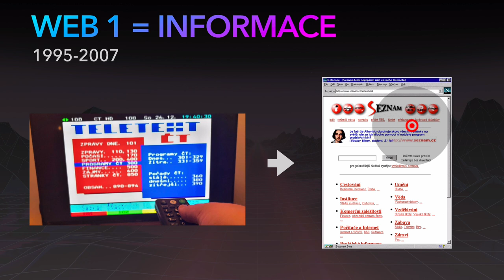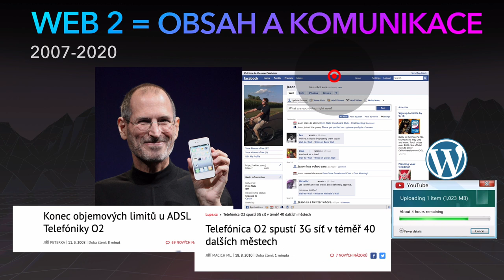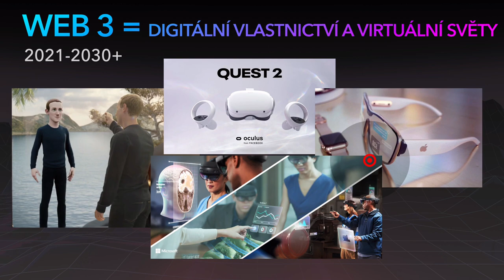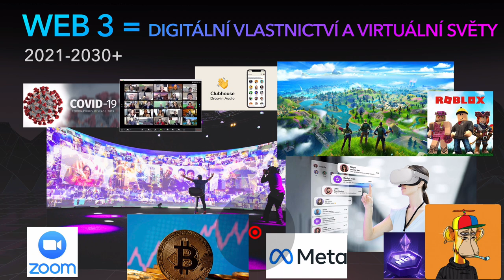Co je WEB 3 a jak změní internet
Rezervujte si místo na webináři "WEB 3 - Budoucnost online podnikání" zde